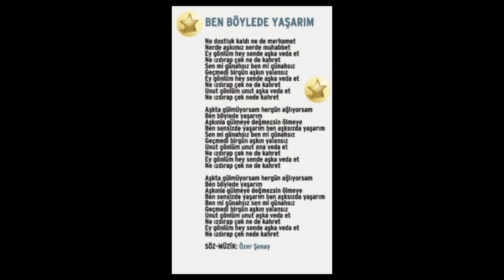Yıldız Tilbe - Ben Böyle De Yaşarım (Official Audio)